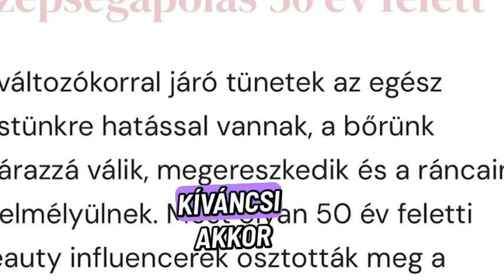Így lehet feszes és sima a bőröd 50 év felett! 🧖🏼‍♀️💃🏼